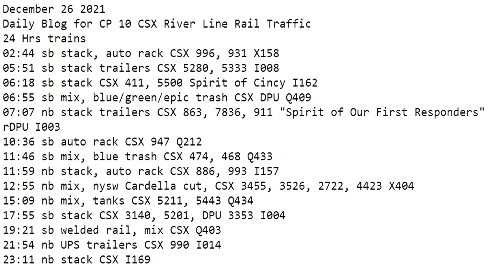December 26 2021 24 Hrs CSX Trains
24 Hrs trains
02:44 sb stack, auto rack CSX 996, 931 X158
05:51 sb stack trailers CSX 5280, 5333 I008
06:18 sb stack CSX 411, 5500 Spirit of Cincy I162
06:55 sb mix, blue/green/epic trash CSX DPU Q409
07:07 nb stack trailers CSX 863, 7836, 911 "Spirit of Our First Responders"  rDPU I003
10:36 sb auto rack CSX 947 Q212
11:46 sb mix, blue trash CSX 474, 468 Q433
11:59 nb stack, auto rack CSX 886, 993 I157
12:55 nb mix, nysw Cardella cut, CSX 3455, 3526, 2722, 4423 X404
15:09 nb mix, tanks CSX 5211, 5443 Q434
17:55 sb stack CSX 3140, 5201, DPU 3353 I004
19:21 sb welded rail, mix CSX Q403
21:54 nb UPS trailers CSX 990 I014
23:11 nb stack CSX I169